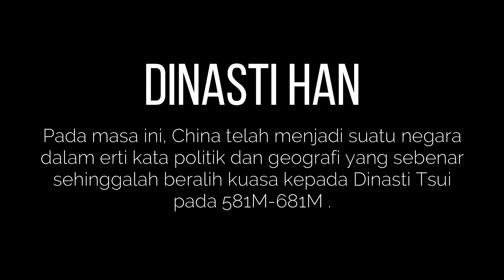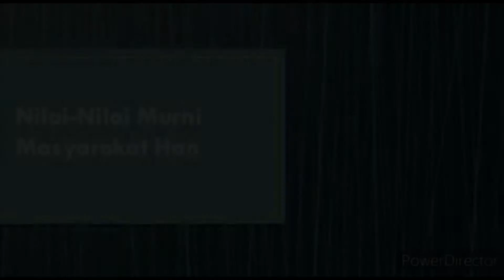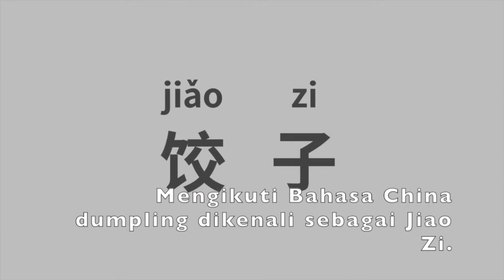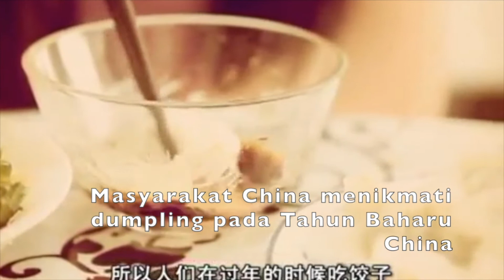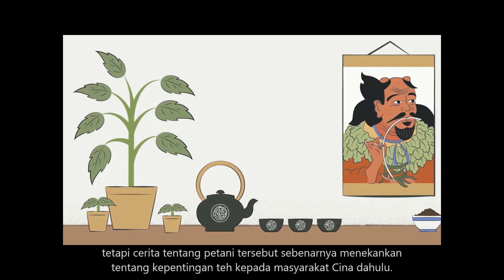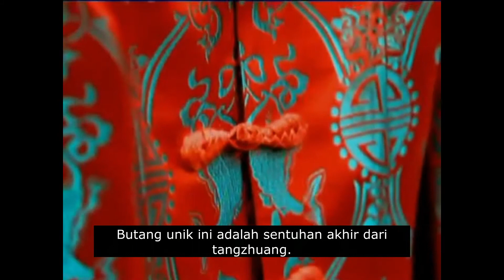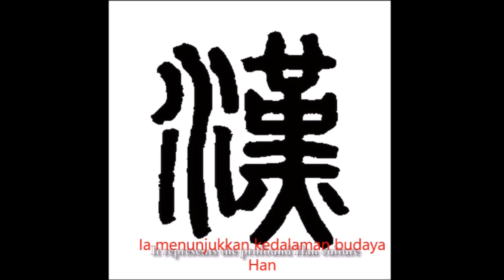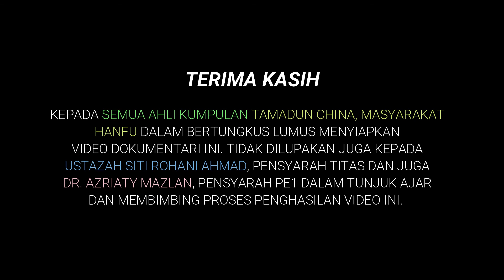TAMADUN CHINA_TITAS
titas_tamadun china